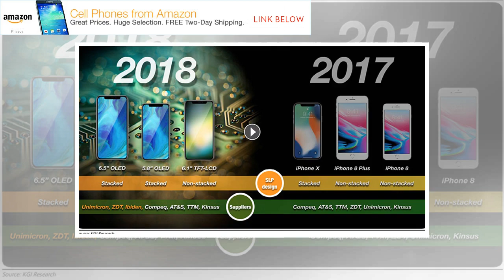Why Apple’s 6.1-inch iPhone will help shatter all existing iPhone sales records by BuzzFresh News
By all accounts, the iPhone X was supposed to usher in a super cycle of iPhone upgrades. The reality, though, was slightly different. Though the iPhone X sold incredibly well last quarter, year-over-year iPhone sales fell by about 1 million units. Of course, it’s worth noting that Apple’s most recent holiday quarter was 13 weeks long, as opposed to the 14 week quarter Apple enjoyed during last year’s holiday quarter. As we detailed last week, if Apple’s December quarter included an extra week, iPhone sales could have easily checked in at 83 million units. Without question, demand for the iPhone X remains strong, as evidenced by the iPhone ASP increasing dramatically year over year. Consumers are clearly loving Face ID and the controversy surrounding the notch has all but evaporated at this point. At the same time, the iPhone X’s $999 price point likely prompted some prospective buyers to either opt for the iPhone 8 or put off upgrading until a later date. Looking ahead, rumor has it th...